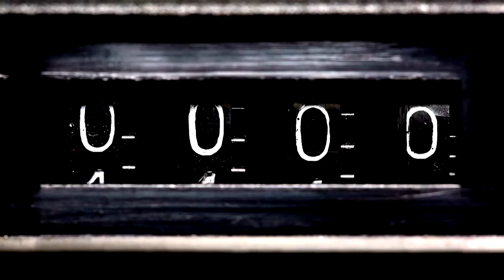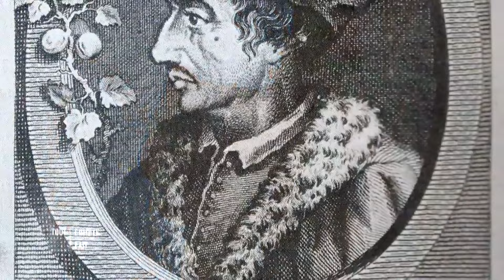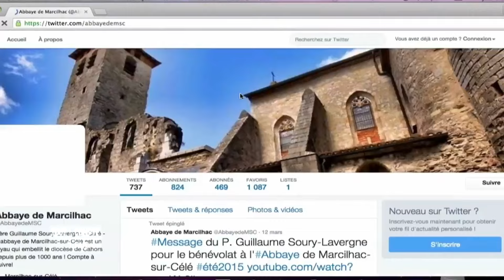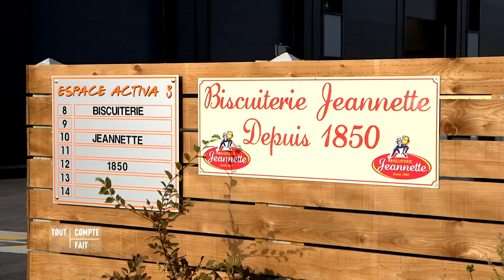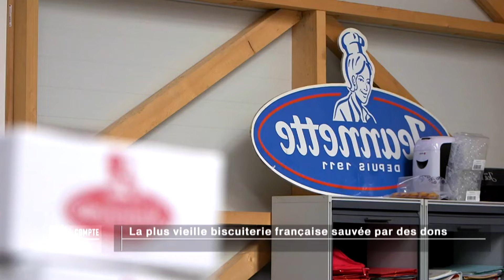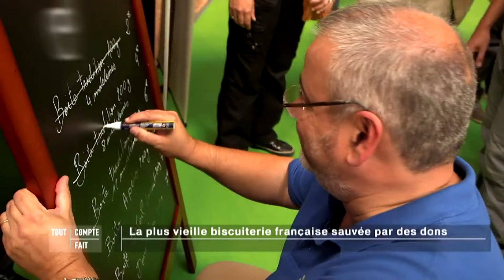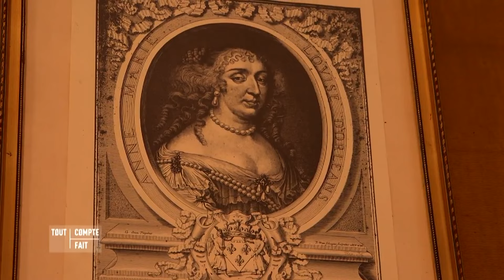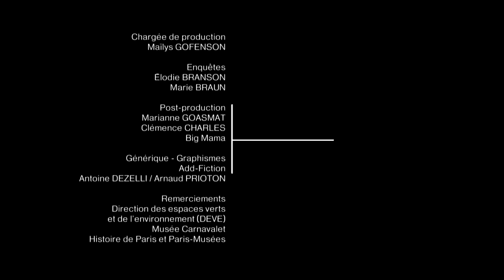Rénover, crowdfunding, dons : les Français au secours du patrimoine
Tout Compte Fait 10 octobre 2015
Le crowdfunding au chevet du patrimoine
Madeleines "Jeannette", sauvées grâce aux dons
Une famille fait revivre des châteaux